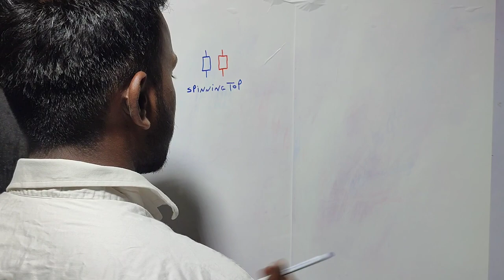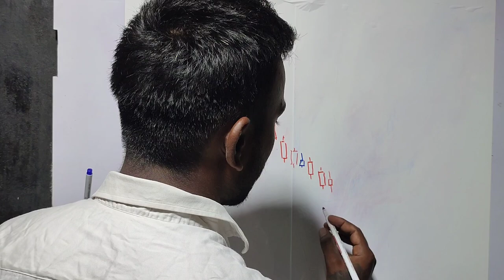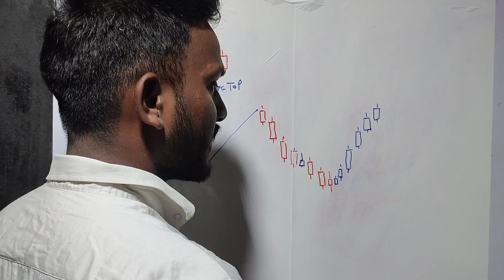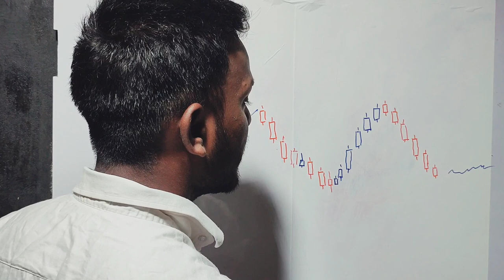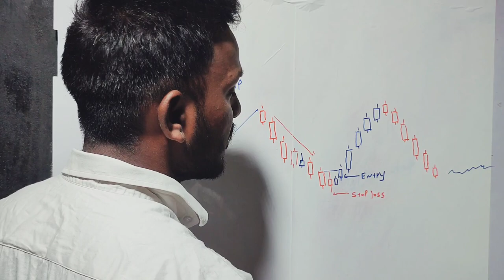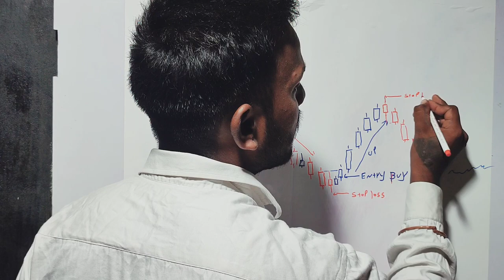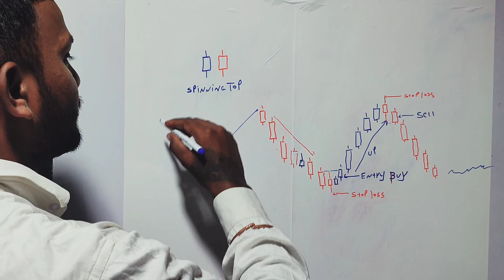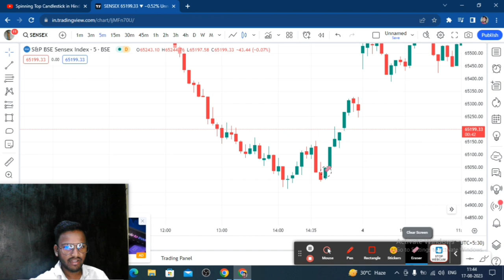VLOG#04 Free Complete Candlestick Patterns Course All Single Candlesticks | Technical Analysis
नमस्कार दोस्तों, आपका बहुत बहुत स्वागत है हमारे चैनल ''The GJ 08 Trader'' में, मैंने यह चैनल मेरे उन सभी दोस्तों के लिए बनाया है जो स्टॉक मार्केट के बारे में अपनी भाषा में जानना चाहते है, "The GJ 08 Trader" चैनल में आपको रोज़ाना एक नयी वीडियो मिलेगी जहा मैं कोशिश  करूँगा आपको स्टॉक मार्केट और  future option की दुनिया के बारे में कुछ जरुरी बातें बताने की|
Hello friends, Welcome to "The GJ 08 Trader" I created this channel on 13 jan 2023, my motive behind creating this channel is to make easy to understand, stock market Videos in Hindi, and I want each and every individual whoever is interested in stock market to be able to understand it in the easiest possible way. I post two videos daily, on topics that cover latest stock market and investment. जय हिन्द, वन्दे मातरम